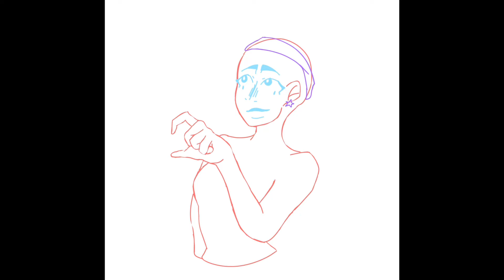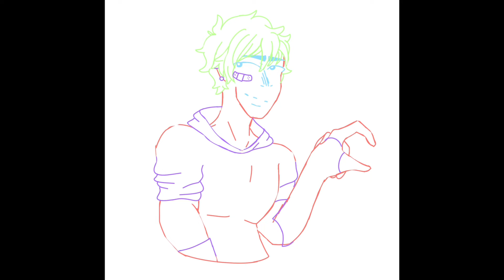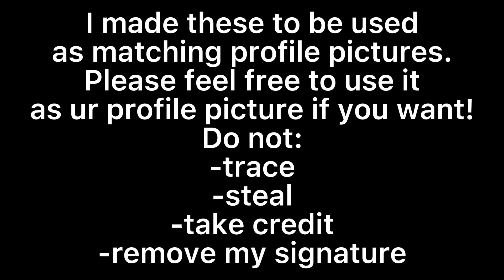Oc Speed Paint||Quest Moon and Cole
I doubt many of you are actually gonna use them but seriously please feel free to use it as intended 😂

Ocs:
Quest Moon
Cole

Time Taken
Roughly 3hrs

Apps:
IbisPaint X
CapCut